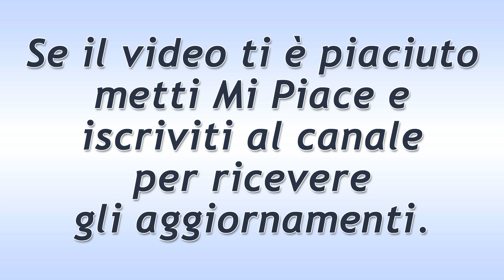Il Paradiso Delle Signore Puntata del 9 Giugno 2020: La Delusione Di Maria!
Il Paradiso Delle Signore puntata di oggi martedì 9 Giugno 2020.
Tra Maria e Patrizia, la prossima Venere sarà Patrizia. Maria resta molto delusa e va a sfogarsi dagli Amato, da cui riceve subito grande accoglienza.